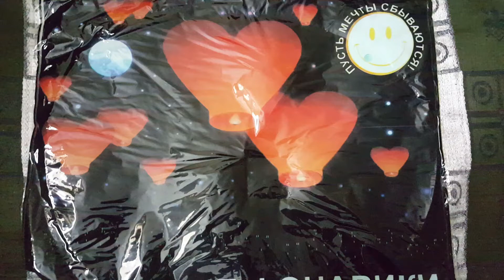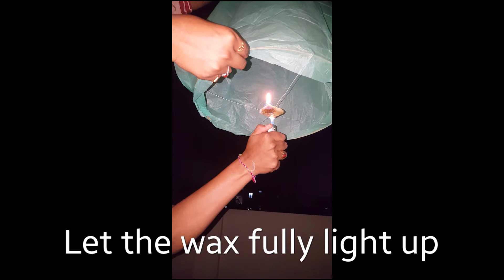How to launch sky lanterns - Step by Step demonstration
Here's step by step working tutorial guide from unwrapping, preparing and releasing(launching) a sky lantern this diwali season.

safety precautions of flying a sky lantern:

Don't launch in crowdy places,near planes.
Also don't launch when it's damaged which may lead to fire